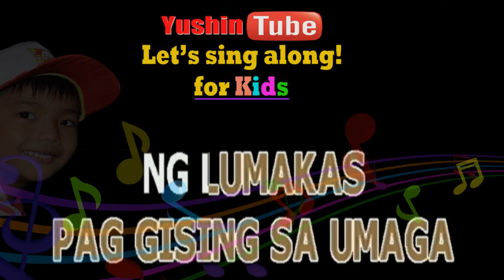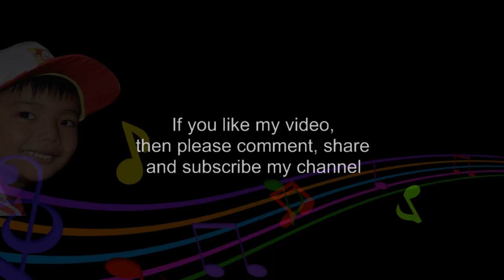LET'S SING ALONG FOR KIDS TAYO AY MAG EXERCISE AWIT PAMBATA